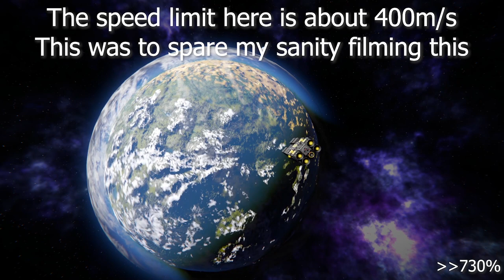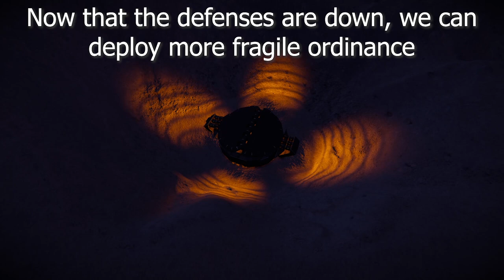Space engineers: Interplanetary missiles ("to the moon!" edition)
At Mobius Core Indutries, when we do not let stupid edit mistakes though editing, we strive in the prospect of ever more complex ways to blow things up. Today, we elaborate on interplanetary missiles with a much deeper showcase of their unique capabilities.

Sorry for the wait, computer was toasted so it was impossible for me to do anything until that was fixed. Fear the discord pings no longer!
After this, its back to homing missiles. Got a couple nice things i need to show to you guys